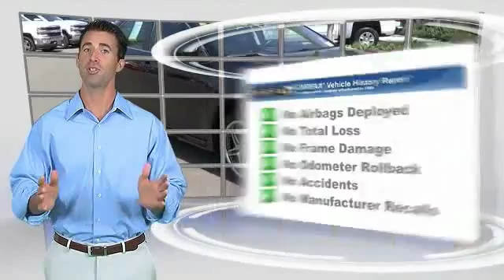2012 Toyota Camry HEMET, SAN JACINTO, LAKEVIEW, PERRIS, PALM SPRINGS 714090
2012 Toyota Camry 4DR SDN I4 AUTO SE

GOSCH AUTO GROUP PROUDLY SERVING HEMET, SAN JACINTO, TEMECULA, MENIFEE, MURRIETA, AND SURROUNDING SOUTHERN CALIFORNIA LOCATIONS. THIS GRAY 2012 Toyota CAMRY IS EQUIPPED WITH A 2.5L DOHC VVT-i 16-valve I4 engine, AUTOMATIC TRANSMISSION, AND RECEIVES AN ESTIMATED 25 City/35 Hwy MPG. 2012 Toyota CAMRY 4DR SDN I4 AUTO SE Gosch Auto Group is excited to offer this 2012 Toyota Camry. Only the CARFAX Buyback Guarantee can offer you the built-in peace of mind of knowing you made the right purchase. This 2012 Toyota Camry has great acceleration and wonderful styling without sacrificing exceptional fuel economy. Only Gosch Auto Group could offer you a Toyota Camry with mileage this low on such a popular vehicle. Please contact the Gosch Auto Group for more information. Stock #: 714090 | VIN: 4T1BF1FK6CU590087 | 2012 Toyota Camry 4dr Sdn I4 Auto SE Gosch Ford Hemet